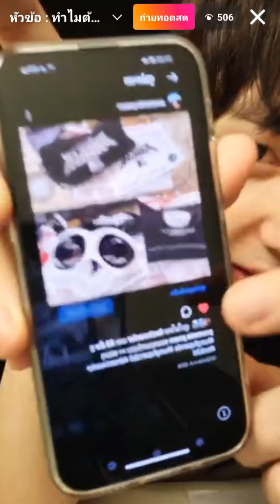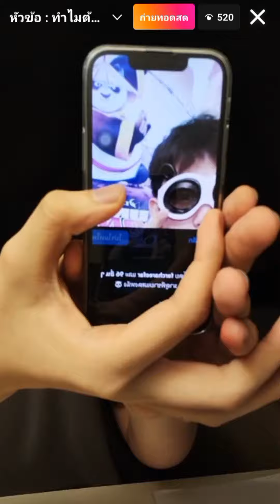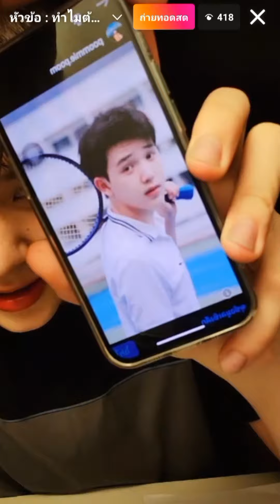17/09/22 PoomATLAS live Instagram Ep2 ft. junior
17/09/2022 PoomATLAS live Instagram ft. junior